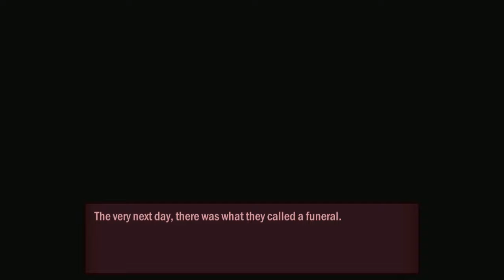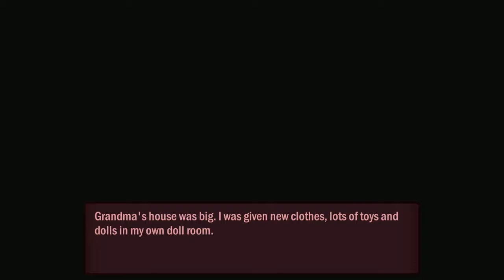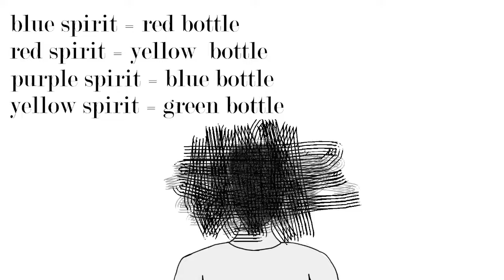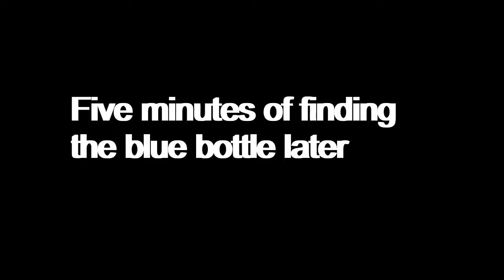Becky is coming for you | noctambulant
An orphan girl named Renee is living with her grandma after her parent had passed away now she must face the secrets of the house that grandma hadn't told her